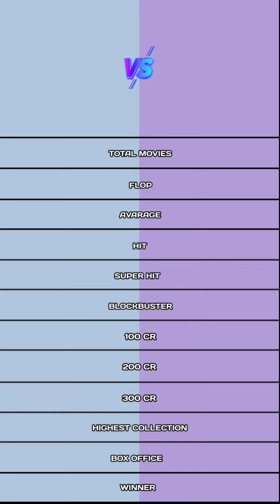Rajinikanth vs Vijay sethupathy movies comparison